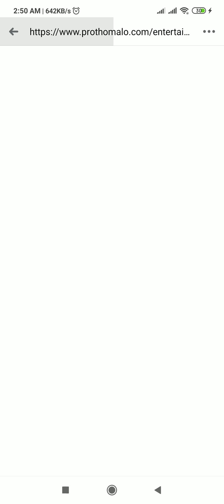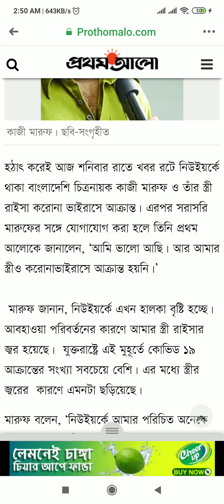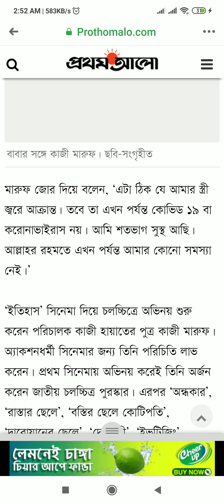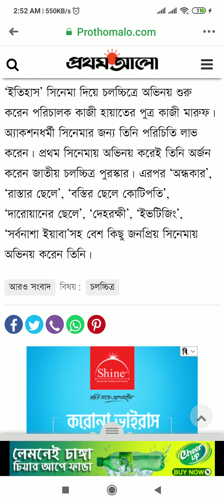Kazi maruf valo acen, আমি সম্পূর্ণ সুস্থ কাজী মারুফ, সুস্থ আছেন কাজী মারুফ